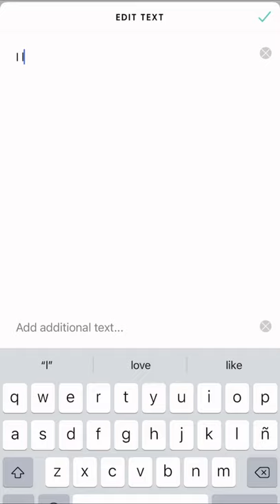Gorgeous, gorgeous girls, love soup 🍜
Hey there gorgeous✨
It’s officially soup season 🍲
🔥are you looking to add some special flavor to your seasonal video content?

👀 The secret is out:
soup + swag = good soup

Create more trending reels and stories using using @storyswagapp and keep the burnout for the soup pot!

“Gorgeous, gorgeous girls love soup. Soup girls are, the most popular girls in the chicken coop”

🔈by: @fishdress